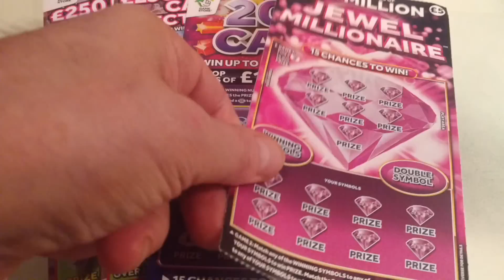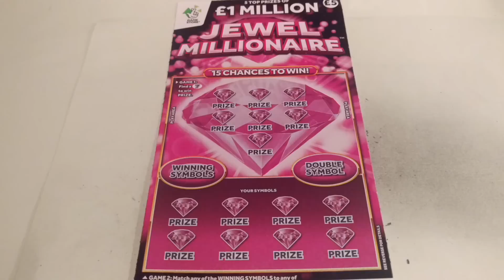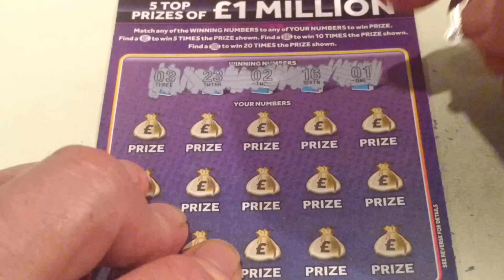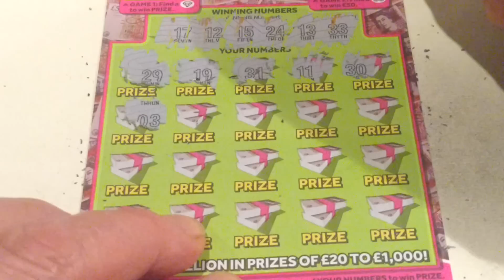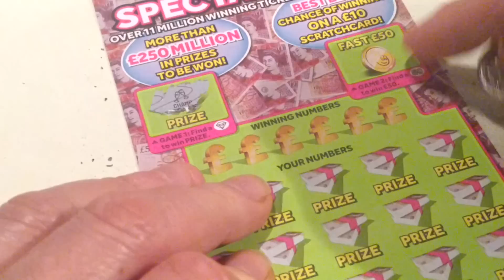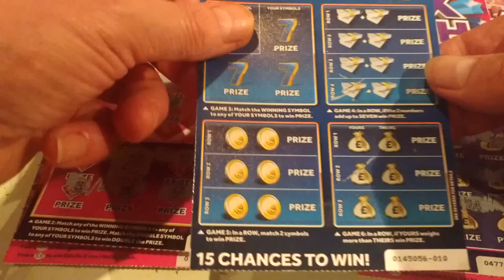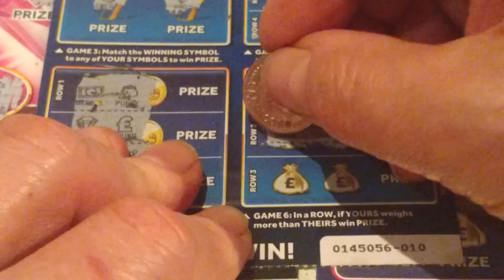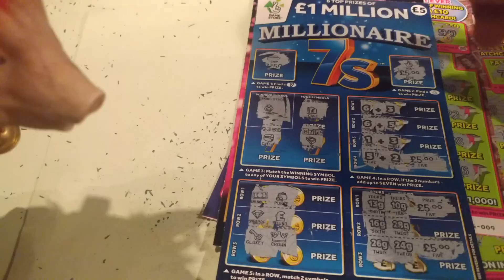Wow!..its ...BIG DADDY Scratchcards time....(a classic)..10 & 5 pound cards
Through the night with The George & piggy Bonus game Show. BIG DADDY's...Here we Come!. Don"t forget to"LIKE"...then we will find even more for you"s. (from 2016)